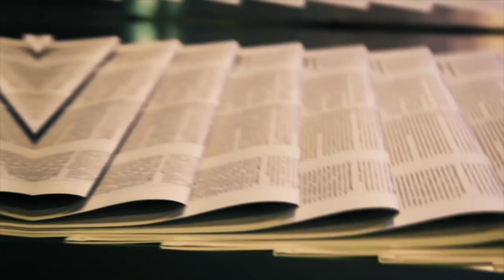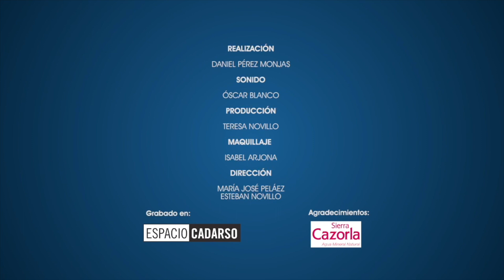Actualidad en arroyomolinos, representación musical y medallas religiosas de Nicols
En esta nueva edición de "Todas las Historias del Mundo" os acercamos a los datos de vacunación y la vuelta al cole en Arroyomolinos de la mano de su Alcaldesa, Ana Millán; hablamos de los nuevos proyectos de la escritora y empresaria Susana Cañil y Dani Nicols, Director de Joyerías Nicols, nos enseña algunas de las medallas religiosas que podemos encontrar en sus múltiples tiendas.

Dirige y presenta: María José Peláez.
Intervienen: Ana Millán (Alcaldesa de Arroyomolinos), Susana Cañil (escritora y empresaria) y Dani Nicols (Director de Joyerías Nicols).